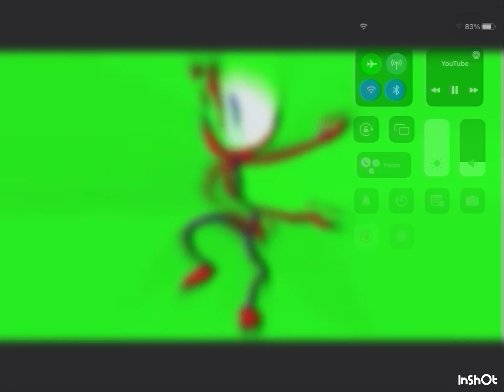Distraction dance effects in 1000x pitch